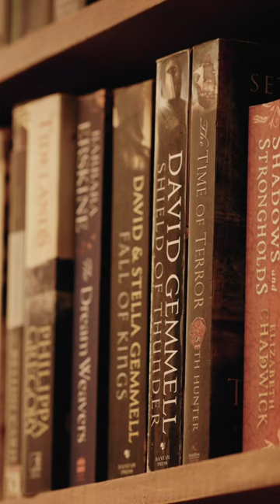Right Place Wrong Time - The Appointments Reel 2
The Appointments' perform a stripped back live cover of Dr. John’s ‘Right Place, Wrong Time’ at The Press Coffee and Book House in their hometown of Newcastle NSW.
Imagine yourself immersed in the aroma of freshly ground coffee, mahogany tables and red wine, paired with the ambience of soft lighting and stocked bookshelves as you are transported into this intimate live performance, oozing with the warmth of the jam-packed cosy cafe/book house in which it was recorded.

 Audio: Darcy Long (Recorded, Mixed, Mastered)
Video: Wanagi Zable-Andrews